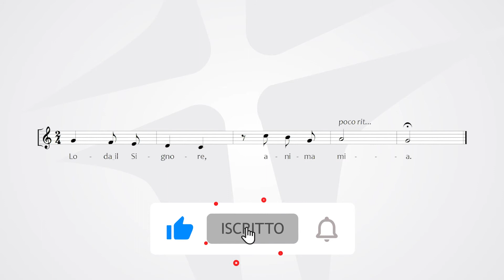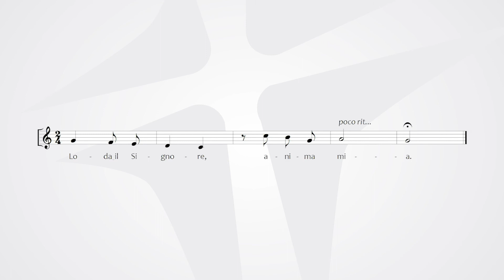XXXII domenica del Tempo Ordinario ( Anno B )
Loda il Signore, anima mia | Salmo 145 cantato